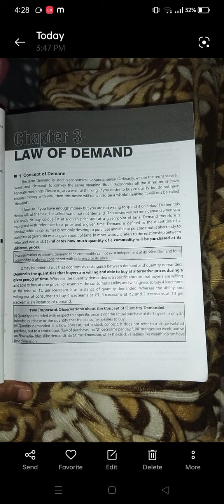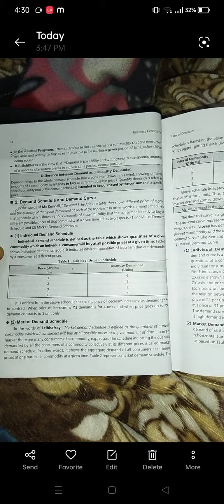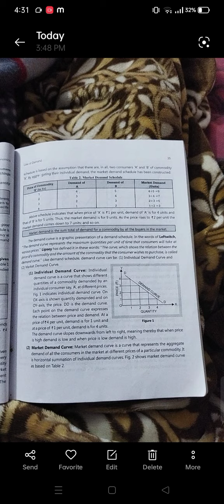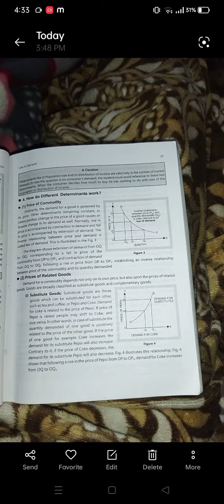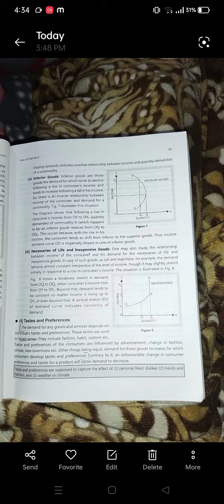B.Com 1st Year Subject Business Economics Topic Law of demand by Ms. Sheetal Kedia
Topic Law of demand